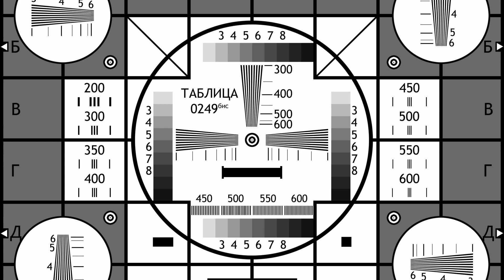Paint the town Red. Пользовательские уровни 83. Автомастерская Толяна.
Продолжаем играть в пользовательские уровни, в игре Paint the town Red. Отправляемся в автомастерскую. Но машины у меня нет...